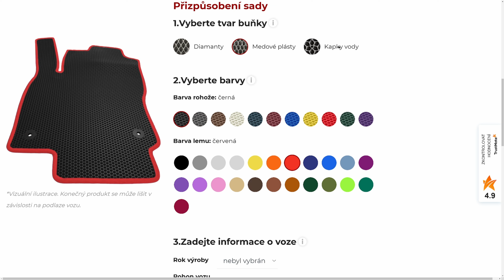Autokoberce EVA Mats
Eva Mats slevový kód: TYGRI5
Seznamte se s nejlepšími rohožemi do auta od EVA Mats. Ve spolupráci se společností EVA Mats vám chci ukázat odolné a voděodolné rohože do auta, které jsem nedávno začal používat. Jsem velmi spokojený s jejich funkčností, a navíc mají skvělý design, který dokonale padne do mého auta!
Pokud si chcete užívat čistého auta po celý rok, využijte slevový kód na webových stránkách